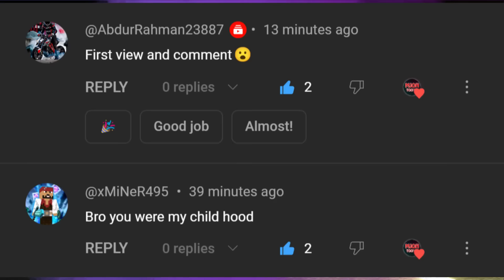Baba VS Monsters Part 2 | Baba Boxing Club | Gulli Bulli And Monster Boxing Fight | MJOH Toons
Gulli Bulli Aur Kidney Mafia Part 3
Gulli Bulli
Horror Story
Scary Stories
Horror Stories
Ajju Bhai Ka Birthday
Khooni pig Horror Story
Gulli Bulli Aur Zombie Horror Story
Gulli Bulli Aur Mummy Horror Story
Gulli Bulli Aur Jeff The Killer Horror Story
Gulli Bulli Jason Aur Evil Nun

Characters:-
Gulli
Jason
Granny
Grandpa
Gulli Bulli
गुल्ली गुल्ली
Mr Meat
Evil Nun
Bob Buck
Ajju Bhai
Amit Bhai
RaiStar
Skyler
Baba
Chunni
Khooni Pig
Jeff The Killer
Scary Teacher
Red Criminal
Blue Criminal
Green Criminal
Yellow Criminal
Purple Criminal